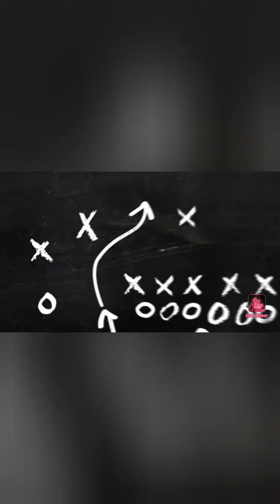How to Make a simple nine tailed kuraba.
Hello, we're tons of sugar you can see how cilp is today ifany you can take tow seconds for you rself tow like tow sharing and signinh up on the channd whereas it there's ang thing wrong or mising make a comment below l thanh you for waching me for the past feu month .
Linh tải nhạc hay👇dành cho video của bạn.
Âm nhạc: Hands High
Nhạc sĩ: LiQWYD